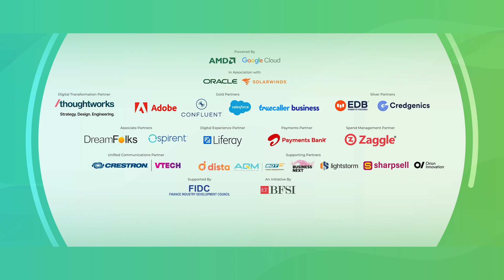Kayzad Hiramanek, COO, Edelweiss Tokio Life Insurance at The ETBFSI Converge 2023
Watch Kayzad Hiramanek, Chief Operating Officer, Edelweiss Tokio Life Insurance talk about the relevance of this year's theme of The ETBFSI Converge 2023, ‘BFSI: Creating a marketplace’ in today’s time.

He shares his views on whether there is pull in the market and has the trend shifted from insurance being a push product traditionally. the Insurance expert also talks about the current regulatory landscape, Insurance 2.0 and more.